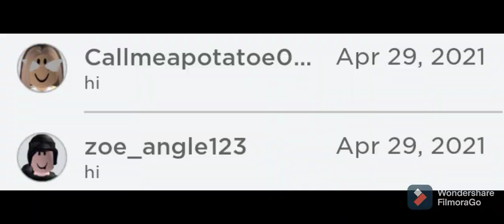the other video was black screen i dunno if your screen is like mine 👁️👄👁️